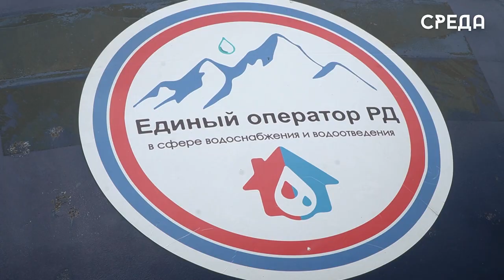Сотрудники филиала «Единый оператор» совместно провели рейдовые мероприятия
В Каспийске прошли рейдовые мероприятия по выявлению и отключению безучетных и бездоговорных пользователей услуг холодного водоснабжения. Проводили отключения  сотрудники филиала «Единый оператор» совместно с экономическим отделом администрации каспийска и правоохранительными органами.